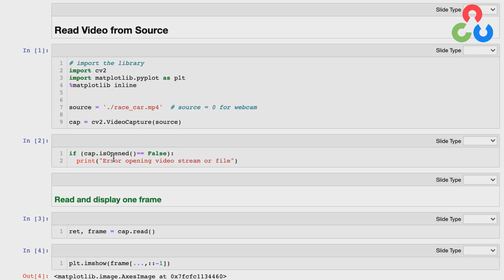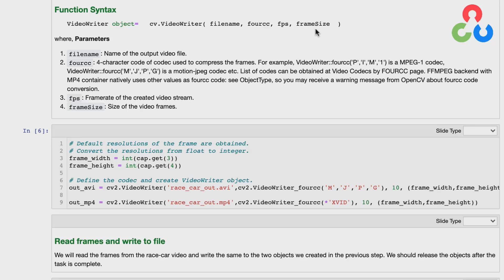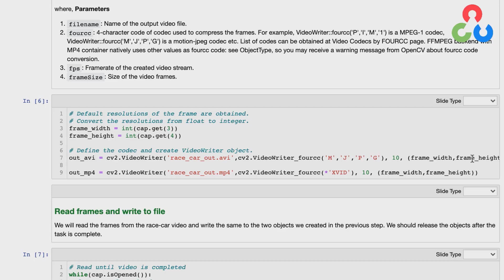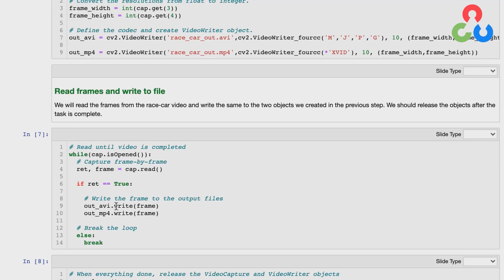Writing Video on Disk | Getting started with OpenCV series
In this video, we will learn how to write or save a video on your disk using OpenCV

❓FAQ
How do you write a video in OpenCV?
How do I store videos in OpenCV?
How do I save an OpenCV file as an mp4?
What does cv2 VideoWriter do?

🖥️ On our blog we also share tutorials and code on topics like Image Processing, Image Classification, Object Detection, Face Detection, Face Recognition, YOLO, Segmentation, Pose Estimation, and many more using OpenCV(Python/C++), PyTorch, and TensorFlow.

YOU now have an opportunity to join the over 5300+ (and counting) researchers, engineers, and students that have benefited from these courses and take your knowledge of computer vision, AI, and deep learning to the next level.